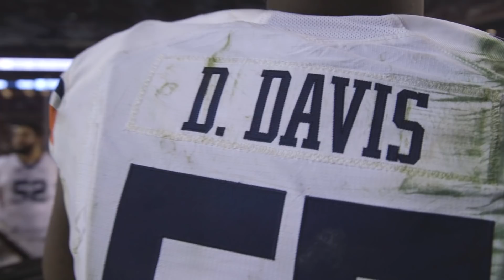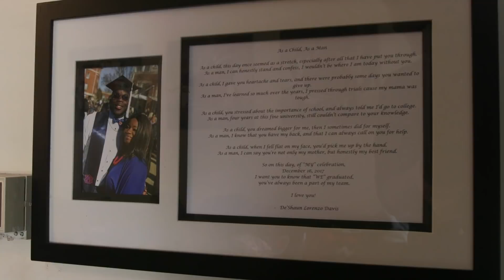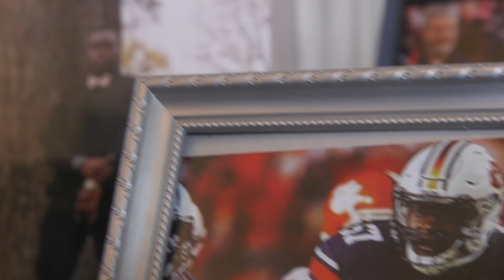Deshaun Davis: Road to the Pros | Part 2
Coming off an ACL tear he suffered in high school, Deshaun Davis arrives at Auburn eager to prove himself for the Tigers. (Wesley Sinor / )